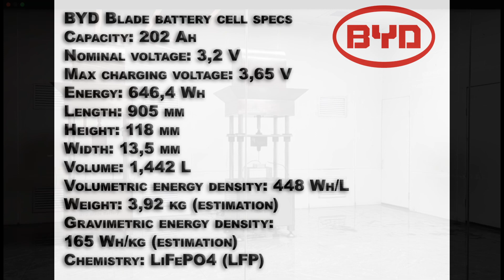Аккумулятор лезвие от BYD краш тест BYD blade battery crash test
BYD blade battery crash test.   Тест на горючесть пожалуй одной из самых технологичных аккумуляторных батарей в мире электространспорта BYD blade battery

BYD Blade battery cell specs
Capacity: 202 Ah
Nominal voltage: 3,2 V
Max charging voltage: 3,65 V
Energy: 646,4 Wh
Length: 905 mm
Height: 118 mm
Width: 13,5 mm
Volume: 1,442 L
Volumetric energy density: 448 Wh/L
Weight: 3,92 kg (estimation)
Gravimetric energy density: 165 Wh/kg (estimation)
Chemistry: LiFePO4 (LFP)

Осталось много вопросов о китайских электромобилях? Хотите почитать последние новости в этой отрасли?
Тогда вам к нам в телеграмм